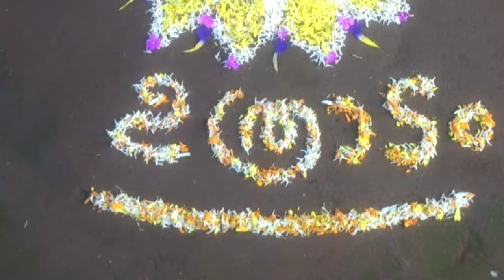onam vlog 2020|ഓർമ്മയിലെ ഓണം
Onam is a harvest festival of kerala. onam festival unites everyone from all communities in kerala irrespective of their religion and caste.
This video is our small onam celebration , some onam memories of childhood ,narration of sadya,pookkalam and story behind onam  festival..